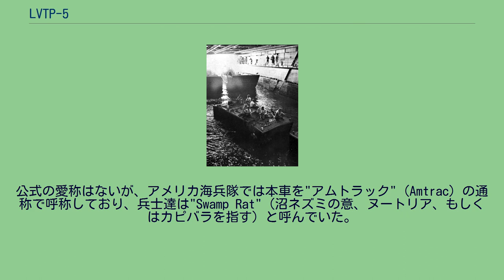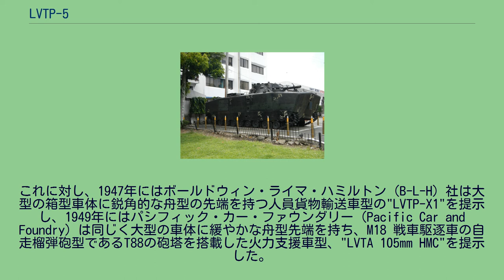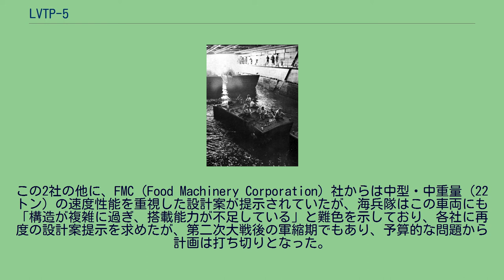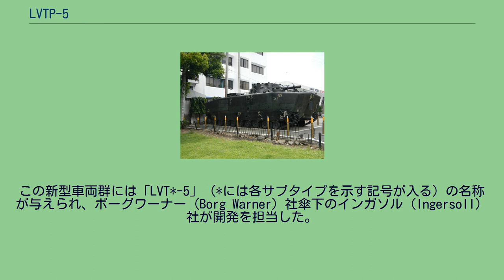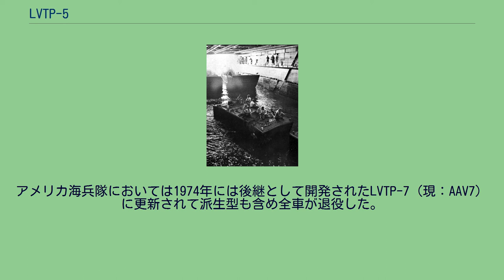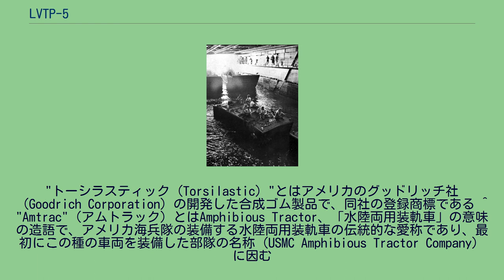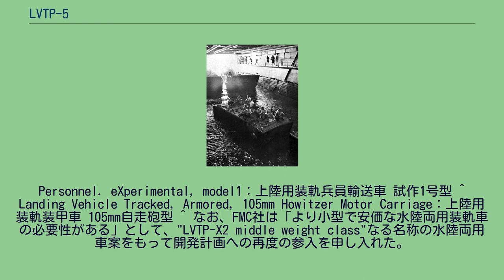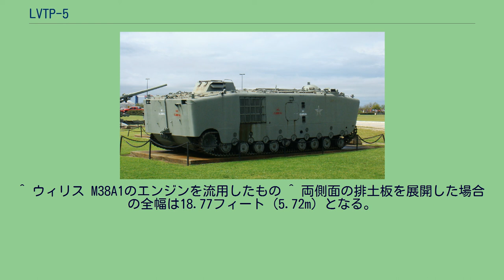LVTP-5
LVTP-5（Landing Vehicle Tracked, Personnel - model5）は、アメリカ合衆国で開発された水陸両用の装甲兵員輸送車である。
公式の愛称はないが、アメリカ海兵隊では本車を"アムトラック"（Amtrac）の通称で呼称しており、兵士達は"Swamp Rat"（沼ネズミの意、ヌートリア、もしくはカピバラを指す）と呼んでいた。
上陸戦時に沖合の揚陸艦から発進して海上を航行し、海岸に兵員を敵前上陸させるために輸送するための車両で、上陸作戦が成功した後には通常の装甲兵員輸送車としても運用された。
第二次世界大戦時に開発されたLVTシリーズの後継として開発され、1952年に制式採用されて部隊配備が進められた。
各種の派生型も開発され、1956年には各部を改修した改良型のLVTP-5A1が開発され、順次既存車両の改修と更新が進められている。
改良型と合わせ基本型のLVTP-5だけでも1,123両が生産され、アメリカ海兵隊の主力装甲車両となった。
アメリカ海軍艦船局は、第二次世界大戦時に開発された水陸両用装軌車、LVTシリーズの後継として、1946年より次期水陸両用装甲車の研究・開発計画を行い、各種の水陸両用車両が試作された。
これに対し、1947年にはボールドウィン・ライマ・ハミルトン（B-L-H）社は大型の箱型車体に鋭角的な舟型の先端を持つ人員貨物輸送車型の"LVTP-X1"を提示し、1949年にはパシフィック・カー・ファウンダリー（Pacific Car and Foundry）は同じく大型の車体に緩やかな舟型先端を持ち、M18 戦車駆逐車の自走榴弾砲型であるT88の砲塔を搭載した火力支援車型、"LVTA 105mm HMC"を提示した。
両車は共にフォード GAF V型8気筒ガソリンエンジン（500馬力）を搭載し、水掻付きの幅広の履帯に小型の転輪を多数組み合わせた足回りを備えていた。
しかし、両車ともに車重に対してエンジンの出力が不足しており、更にLVTP-X1は凌波性が悪く水上航行時の安定性に欠けており、軍の行った試験に合格しなかった。
この2社の他に、FMC（Food Machinery Corporation）社からは中型・中重量（22トン）の速度性能を重視した設計案が提示されていたが、海兵隊はこの車両にも「構造が複雑に過ぎ、搭載能力が不足している」と難色を示しており、各社に再度の設計案提示を求めたが、第二次大戦後の軍縮期でもあり、予算的な問題から計画は打ち切りとなった。
これを受け、海兵隊では新型車両は導入せず、既存のLVTシリーズにオーバーホールを行い、改修を施して継続装備することを決定し、大戦後の軍備削減と友好国への供与を経て残存していたLVTの改修作業が進められた。
しかし、直後の1950年に朝鮮戦争が勃発すると、新型水陸両用装甲車の開発・装備は急務となり、先の研究開発計画によって得られていた成果を基に、新型水陸両用装軌装甲車シリーズの開発が開始された。
用兵側の要望としては、第二次大戦の実戦運用結果を踏まえ「搭載能力は可能な限り大きなことが重要である」「一定程度の装甲と90mm以上の火力を備えた火力支援車が必要である」「過剰な速度性能は求めないが、機動性は重要である」というもので、求められる性能から車格の大きな車両であることが重要とされ、LVTP-X1もしくはLVTAの設計を発展させることが最も適切とされた。
両車の問題であるエンジン馬力の不足は、同じエンジンと変速装置を使用するM26パーシング重戦車が、エンジン出力の不足から来る機動性不足に悩んだ点を、新型のエンジンと変速装置に換装したM46パットンとしたことで飛躍的な性能の向上を見た点から、同じくコンチネンタル AV-1790-1 V型12気筒空冷ガソリンエンジンとアリソン CD-850-4"クロスドライブ"オートマチックトランスミッションに換装する構想が立てられ、LVTAの試作車の機関部を換装した改造車が製作された。
結果、同様に性能の向上が見られたことから、LVTP-X1とLVTAの設計を統合・発展させた車体にAV-1790およびCD-850を搭載した設計とすることが決定し、また、第二次大戦の実戦運用結果を踏まえて、開発当初から同じ車体を用いた各種の発展型を設計することも決定した。
この新型車両群には「LVT*-5」（*には各サブタイプを示す記号が入る）の名称が与...